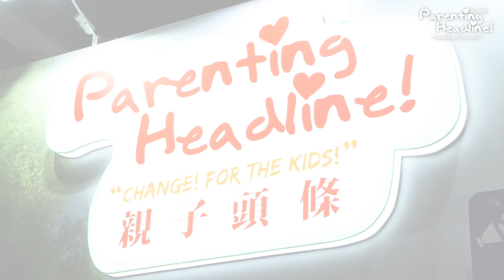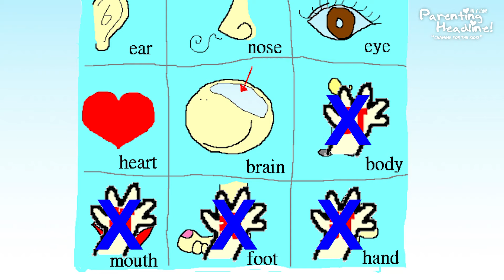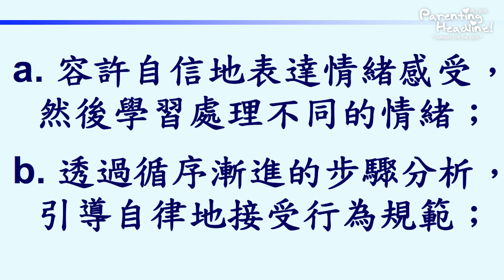名人・專家書展廣播站 《培養自信又自律的孩子》